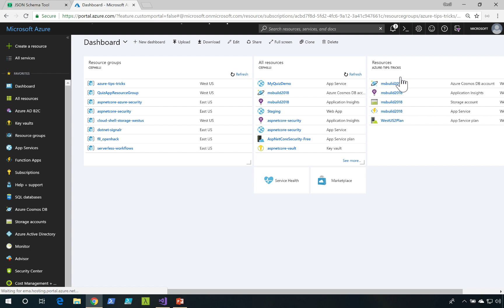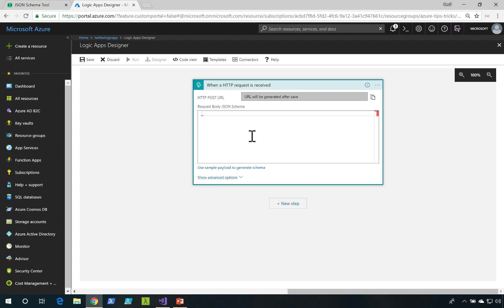How to create a HTTP Trigger with Azure Logic Apps | Azure Tips and Tricks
In this edition of Azure Tips and Tricks, learn how to create a HTTP Request Trigger that is inside an Azure Logic App. You will also learn how to apply a JSON Schema to validate the HTTP Requests.